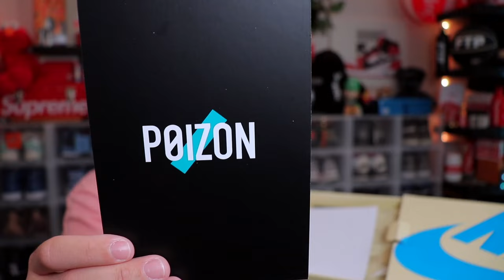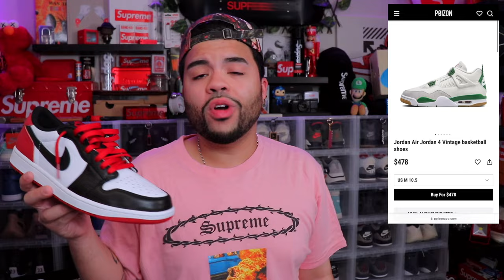LOST AGAIN?! I Bought GRAIL Sneakers Online.. They Were STOLEN | POIZON Solved It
In this video, Join me as I share the whole story from start to finish. From the excitement of finding and buying these GRAIL sneakers to the shocking moment I realized they were gone.. This is a tale of sneaker love and loss you won't want to miss. Remember, if you enjoy this video, don't forget to hit that like button.. share it with some Sneakerheads if you haven't already, subscribe to NORI for more sneaker stories, reviews, and culture!